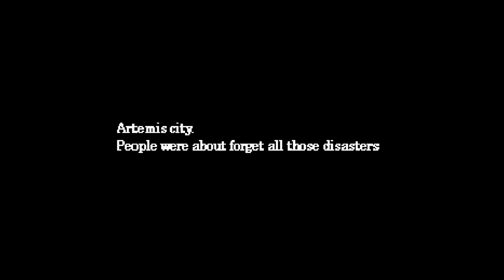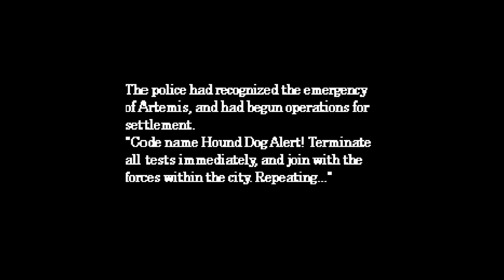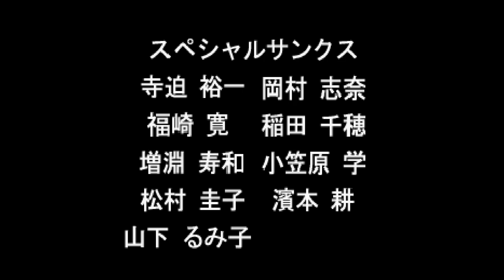マッド ストーカー: フル メタル フォース (Mad Stalker: Full Metal Force). (1997). [PlayStation]. 1CC. Normal. 60Fps.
マッド ストーカー: フル メタル フォース (Mad Stalker: Full Metal Force). [PlayStation].(1997 - Family Soft). 1CC. Normal. 60Fps.
:- Played By PiE. - "February 18th, 2021".
Wiki. - "a side-scrolling beat 'em up video game originally developed by Fill-in-Cafe and published by Family Soft exclusively for the Sharp X68000 in Japan on 14 January 1994. It is the fourth title to be created and released by both Fill-in-Cafe and Family Soft for the X68000 platform late into its commercial life span, after being discontinued in 1993 by Sharp Corporation with the last model launched. Set in a futuristic post-war setting during the year 2142, players assume the role of a policeman taking control of a SlaveGear mecha suit named Hound Dog in an effort to protect the fictional city of Artemis by defeating another SlaveGear model known as Rising Dog and stopping Omega, an artificial intelligence that has turned antagonistic against humankind. Its gameplay mainly consists of action mixed with fighting elements using a main two-button configuration."